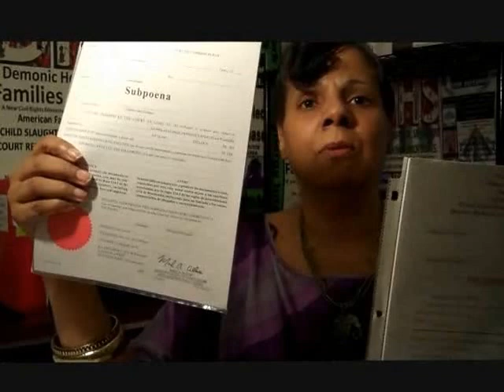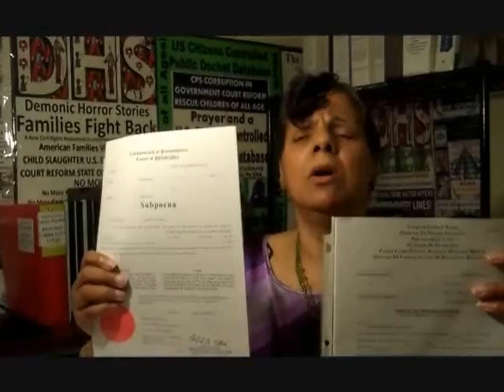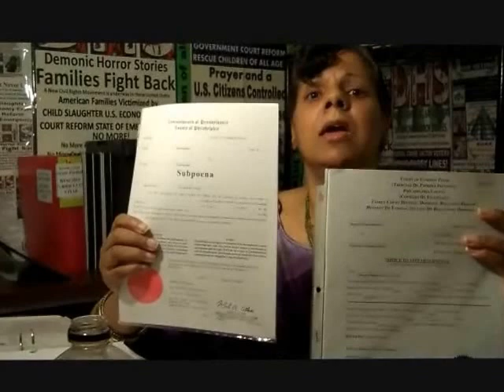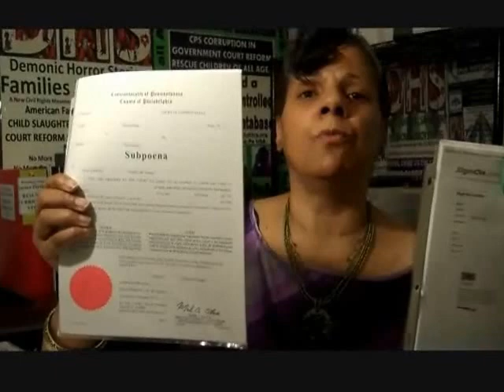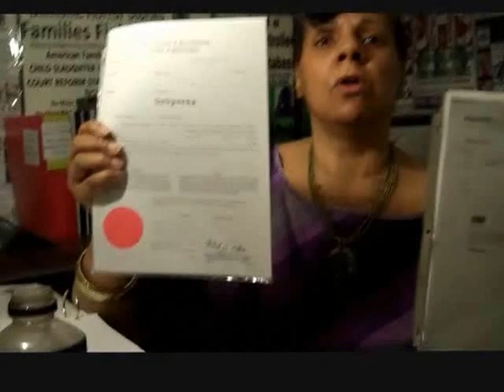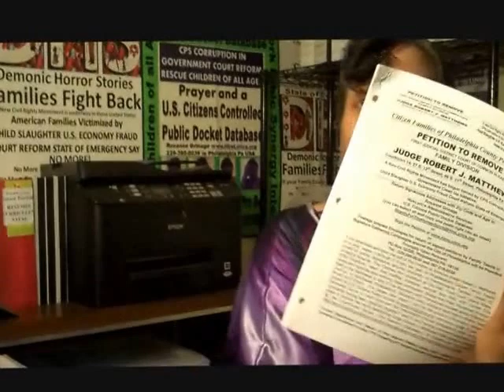A Front Desk Legal Secretary Gathers Data Attorneys Use to Prove Legal Malpractice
Roxanne Grinage Legal Assistant Marketing Careers Project Manager HireLyrics Administrative Services talks about a 90 Days Retainer Agreement contract customized to give corruption crime victims whether attorney represented or not full time access to accomplish real document production and forms prepared to help stop worsening repeated Legal Malpractice-Perjury Caused Personal Injury.  (1) Family Court Clerk Certified Unfriendly Subpoenas Order Production of City of Philadelphia DHS Records; (2) Litigant Party Correspondence To Presiding Judge circumvents Conflict of Interest Obstructive Court Appointed Lawyers and Notifies Judicial Authority of CPS DHS agency employee misconduct, perjury and falsified case reports; (3) Judicial Notice of Deficiencies and Process of Law and Local Law Enforcement failure to enforce Contempt of Court, UCCJEA, PKPA and CAPTA; (4) Clerk of Court Friendly Subpoenas to Subpoena Witnesses usually family members and supporting friends co workers and neighbors who would give balanced testimony illegally barred from courtrooms to deny rights standing especially for grand parents (5) Protect Newborns from Anticipated CPS kidnap of newborn in hospital by referencing in Hospital Prime Directives Living Willis Notice of Personal Injury Liability to the Attention of Hospital Risk Management concerned about medical malpractice contingent liabilities but such Legal Notice and Warning Under Color of Law is effective only when there is evidence in a public record (a federal docket not censored state court) where the DHS caused prior personal injury to the family in the same prior case they are using as precedent to deem mother or father unfit - your federal complaint nature of suit is personal injury your cause of action is perjury and when evidence indicates, racketeering influenced corrupt Organization.  Only Hospital doctors nurses and staff are released from liability in providing healthcare for the mother and infant.  No state agency employee may approach the birth mother in her hospital room, suggest, batter, threaten or coerce "services" and no one but parent guardian choice indicated in Patient's Prime Directive may take custody of the newborn or transport the child from the hospital and any so-called toxicology drug screens ordered by state agency DHS CPS employees may not be acted on until parents are given opportunity to order their own agency independent exam and not before DHS CPS agency employees observe CPS regulations and laws of due process and get a dependence court date by petitioning a jurisdictioned court of law before illegally transferring custody or transporting a newborn from the parent's or appointed by parents' guardian.

Roxanne Grinage HireLyrics Administrative Services
Legal Assistant Marketing Careers Project Manager
Ninety (90) Days Professional Services Retainer Agreement

Roxanne Grinage has customized a form of retainer agreement which enables American working class student or impoverished federal crime witness claimants, financially devastated by legal malpractice, perjury, official corruption fraud civil rights violations-caused personal injury, disability wrongful death or imprisonment to receive professional services of a legal assistant marketing careers project manager by making installment payments to cover essential client account operating costs and which would otherwise be unattainable at normal secretarial and administrative assistant compensation rates.
90 Days Retainer Agreement HireLyrics Administrative Services Roxanne Grinage Legal Assistant Marketing Careers Project Manager. Mandatory for receiving professional administrative support services from Roxanne Grinage.

• Affordable access to Legal Assistant Marketing Careers Project Manager administrative support services for financially devastated American working class, student or impoverished federal crime witnesses created by verifiable legal malpractice, deficiencies in process of law, perjury, official corruption fraud or civil rights violations; and

• who also choose to be responsible law abiding assertive participants in various courts, crime victim compensation, personal injury, disability, wrongful death, unlawful imprisonment damages claims; criminal justice referrals, voter campaigns, community development initiatives; and

• who also choose to utilize sponsorship dollars independent internet technologies to network bipartisan collaboration, share learning references and resources in community-based objectives to notify state legislators, public integrity commissions, funding decision makers, auditors, prosecutors and judicial authorities by certified notice, citizens layperson referrals of verified facts, evidence and witness testimony as verified public incident reports in a U.S. Citizens (controlled) Public Docket Database.